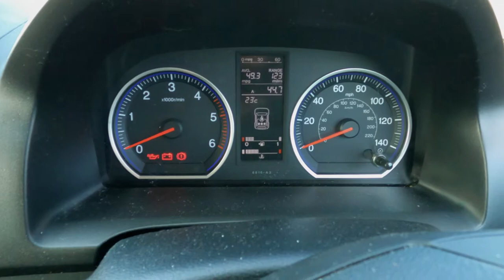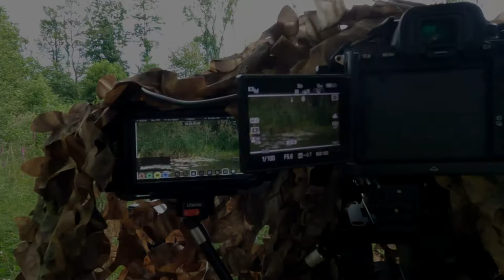Scottish Beavers Loch, Wildlife Photography and Film